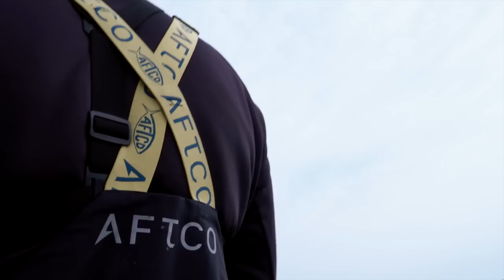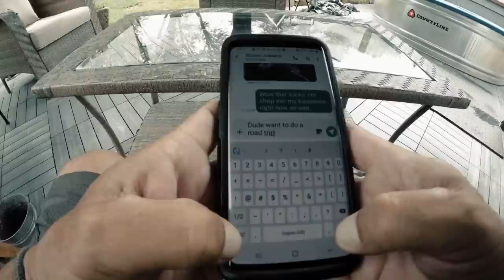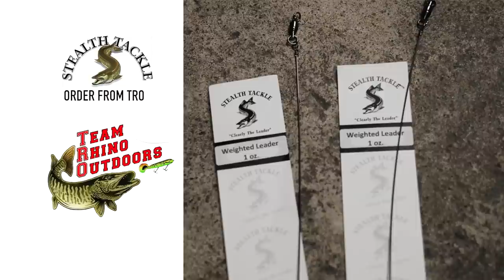Wisconsin's Northern Musky Opener - Keyes Outdoors Musky Hunting Adventures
Another Keyes Outdoors Musky Hunting Adventures season is underway. Join the Keyes Outdoors team as they venture to Door County, Wisconsin to fish the northern opener for the 2022 Wisconsin musky season.